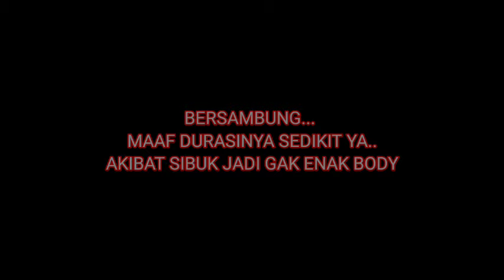EPISODE 131 PART 2 - KISAH CINTA SEORANG GADIS BUDAK PADA RAJA